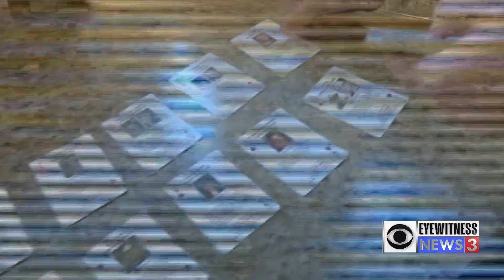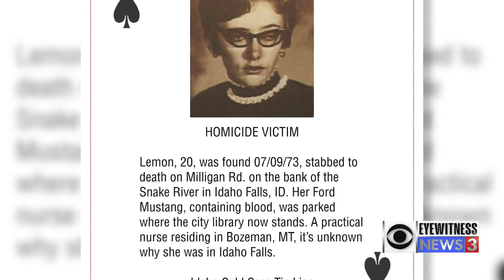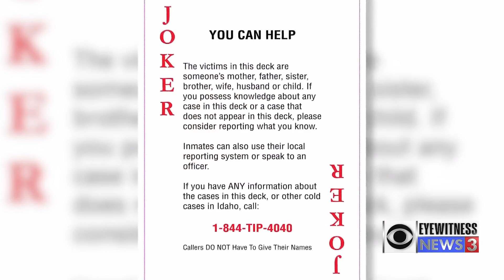Podcast bringing attention to cold cases in Idaho